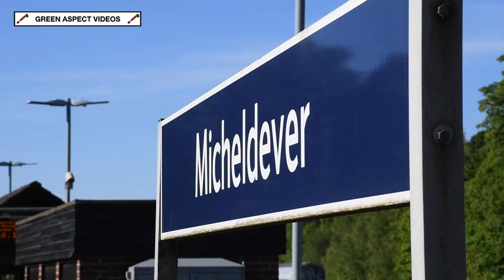Micheldever Triple - Dorset Coast Statesman, End of Southern Steam and Northern Belle - 09/07/22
Three railtours would venture to the Jurassic Coast on Saturday 9th July. Statesman Rail, Railway Touring Company and Northern Belle all promoted excursions, with Weymouth being the destination. This was the second Saturday in a row where three main line charters could be witnessed in Hampshire on the same day!

Pulling up to the blocks at Weymouth first was the 'Northern Belle', with Class 47s Nos. 47804 and 47826 providing the motive power for the luxury excursion. This originated at Birmingham International, and travelled via Coventry, Oxford and Basingstoke, before heading down to the coast via the South Western Main Line.

Arriving with the second charter of the day were Class 47s Nos. 47805 'Roger Hosking MA 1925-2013' and 47614 at the head of a Statesman Rail tour, which started at Norwich. Departing shortly after 6am, the 'Dorset Coast Statesman' would traverse the routes around London, before joining the South Western Main Line at Byfleet & New Haw for the dash down to Dorset.

The 9th July 2022 marked the 55th Anniversary since steam ended on the Southern Region, and the third arrival into Weymouth was a railtour that commemorated the occasion. The Railway Touring Company's 'End of Southern Steam' special ran from London Victoria to Yeovil Junction, with SR Merchant Navy No. 35028 'Clan Line' at the helm. Whilst the Pacific was being serviced at the Yeovil Railway Centre, the tour travelled down the Heart of Wessex line to Weymouth behind 47813 - the fifth Class 47 of the day! The Merchant Navy would rejoin the train on the Jurassic Coast, with the return leg being steam hauled throughout, on the 143 mile run back to the Capital, travelling via Bournemouth, Southampton and Winchester to London Waterloo.

With a trio of main line excursions visiting the seaside town of Weymouth during a Summer weekend, there was certainly no room for error. However, a track circuit failure occurred between Weymouth and Dorchester in the afternoon, causing huge disruption for passenger services, whilst also threatening to scupper the return journeys for the aforementioned charters. Thankfully, the problems were rectified before the evening, albeit with heavy delays to some departures.

This video captures the return journeys for all three charters, and we opted to stick to the same location. The setting is Micheldever Station, between Winchester and Basingstoke. On a beautiful sunny evening, three railtours would be witnessed at the station in the space of 2 and a half hours!

At 7:12pm, the first railtour passes in the shape of the 'Dorset Coast Statesman', with 47805 and 47614 departing Weymouth 43 minutes late. The deficit had been reduced to 30 minutes, however the train was signal checked on the approach to Micheldever. The signals clear to green just in time, and the 47s round the corner and accelerate through the station, in a further effort to make up for lost time.

It seemed as though the entire village was out to witness the second tour - 35028 'Clan Line' on the return leg of the 'End of Southern Steam'. This left Weymouth some 48 minutes late, but with the pathing stop at Wool being skipped, along with an impressive run through Dorset and the New Forest, the tour departed the water stop at Southampton just 21 minutes behind schedule. A fast dash through Eastleigh and Winchester saw the deficit reduced to 17 minutes by the time the Merchant Navy galloped through Micheldever at 8:29pm, with a fantastic doppler effect from the Bulleid whistle!

In contrast, the 'Northern Belle' managed to depart Weymouth on time, but progress from Poole onwards was slow, as the tour was caught up in residual delays from other services. At 8:58pm, 47804 leads the charge through Micheldever, running 30 minutes down.

Timestamps:

00:00 Intro
00:21 Micheldever Station
00:42 47805 & 47614 - Dorset Coast Statesman
01:43 35028 - End of Southern Steam Special
03:23 47804 and 47826 - Northern Belle

An enjoyable evening indeed - glorious weather and a hat-trick of railtours to enjoy! An unusual spectacle, but one certainly to remember.